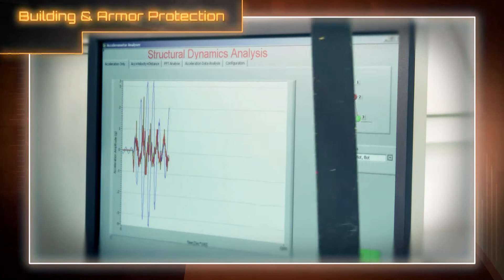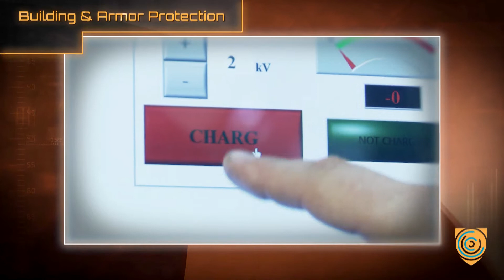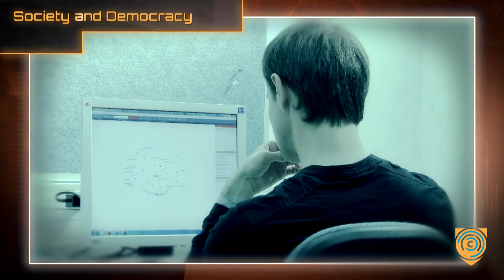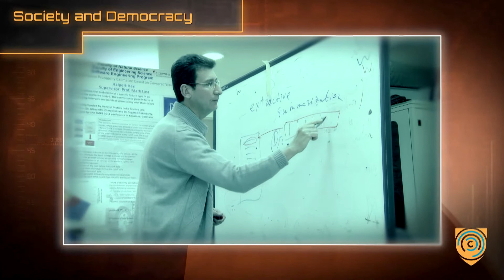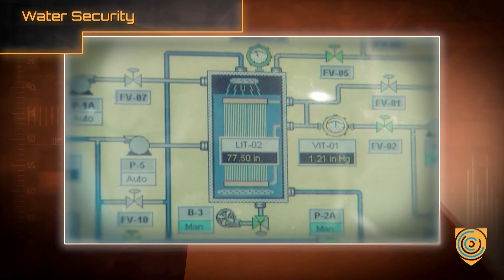Homeland Security Institute - Science for Safety and Security